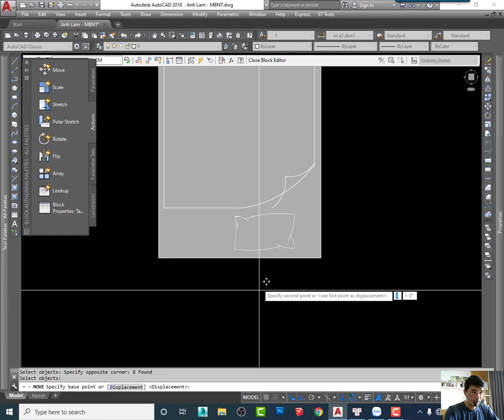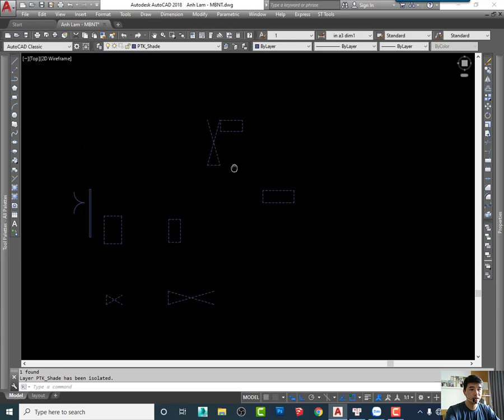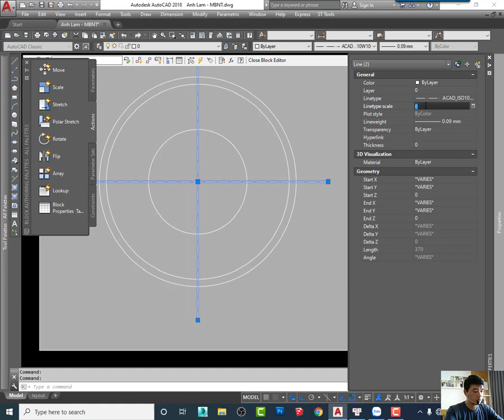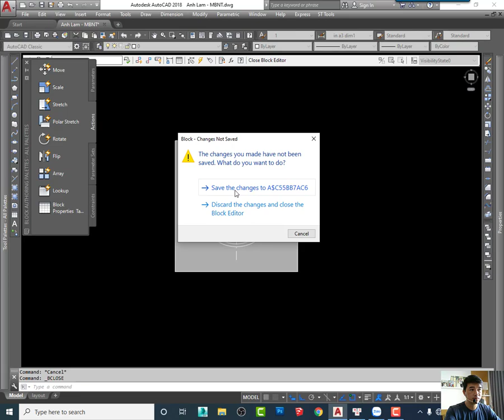Linh Động Hơn Khi Dùng Layer Trong Autocad - PhuongTk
- Làm đúng quá nhiều lúc cũng không phải tốt các bạn ạ, nhiều khi cần linh động để đạt kết quả mong muốn nhé.
- Khóa học có rất nhiều chia sẻ hay dành cho các bạn tham gia nhé.